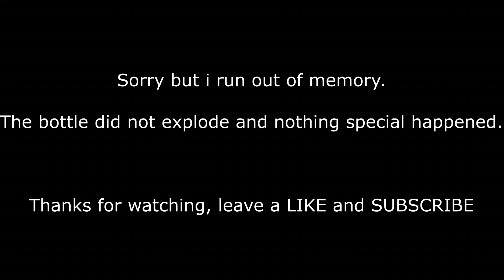Will this GAS bottle EXPLODE? (unexpected end)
Hi everyone, sorry for this end of the video but i got out of the memory.
Nothing special has happened at the end (the gas exited from the bottle and burned like usual)

***For explosion to happen i need to blow some air in the bottle so it can burn (I WILL DO IT IN THE FUTURE VIDEO)